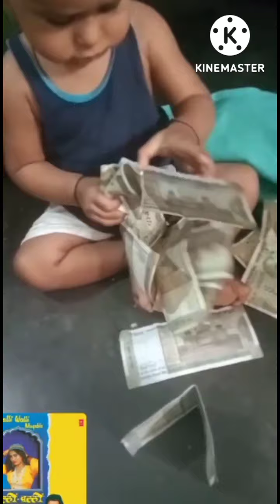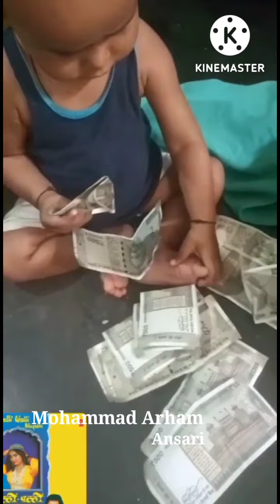Jab Tum Aa Jate Ho Samne-Maharaja 1998 Full Video Song, Govinda, Manisha Koirala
Arham Ansari  Lakhimpur

Original Audio Credit :

Singers: Kavita Krishnamurthy, Sonu Nigam

Song Lyricists: Sameer

Music Composer: Nadeem Saifi, Shravan Rathod

Music Director: Nadeem Saifi, Shravan Rathod

Music Label: Polygram Music

Starring: Govinda, Manisha Koirala, Raj Babbar, Shakti Kapoor